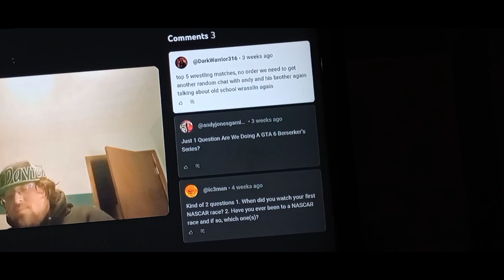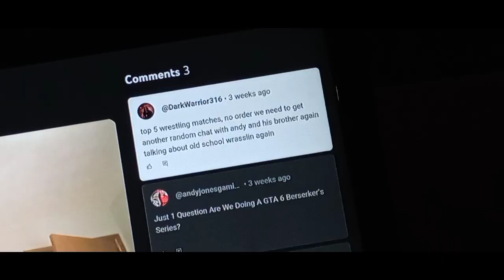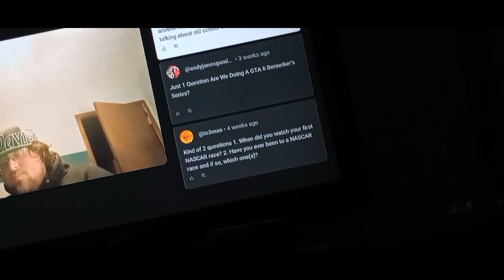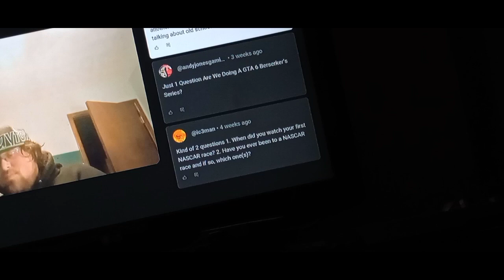Answering Q&A on a Broken Ankle